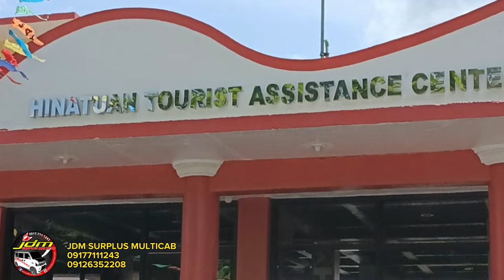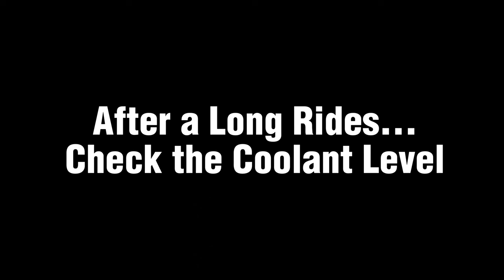Kakayanin ba ng Mini Van ang Long Rides?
00:00 Intro
00:25 Enchanted River Hinatuan Surigao Del Sur
01:03 Tinuyan Falls Bislig Surigao Del Sur
01:50 Aliwagwag Falls Cateel Davao Oriental
02:29 Poo Sand Bar Baganga Davao Oriental
03:11 Total Gas Consumption
03:32 Coolant Checking level

Roadtest & Roadtrip

Lambo Design (J2Custon)
Da64v Semi Wagon
4x2 Matic Non turbp
Full Setup & Modified
Soon to Release🙏

MADE TO ORDER UNITS

Prk5 Brgy Ula Tugbok Davao City